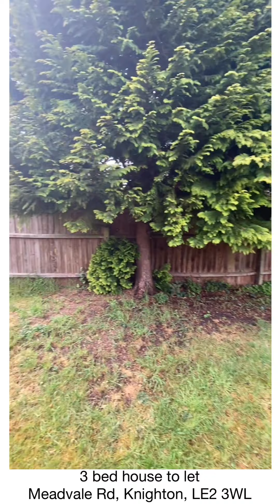3 BED HOUSE TO LET: Meadvale Road, Knighton, Leicester, LE2 3WL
Lotus Residential Estate Agents are pleased to offer for rent a lovely three bedroom semi-detached family accommodation in the heart of South Knighton, close to Knighton Park and the Leicester Racecourse. Internally the newly repainted property comprises of an entrance hallway, lounge/diner, kitchen with access to the large rear garden. Upstairs the property offers three good sized bedrooms, and a family bathroom. To the front there is a driveway accessed from the front gates, boasting beautiful kerb appeal.

Ideally located just minutes from the A563, and the A6, as well as within excellent school catchment, and close to amenities such as the Oadby Asda, which is less than 5 minutes away.